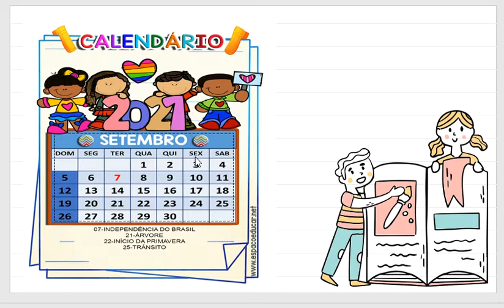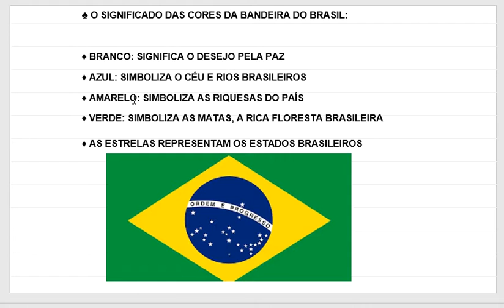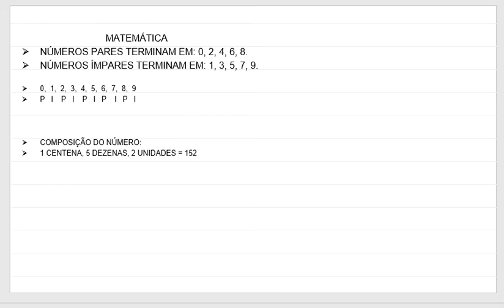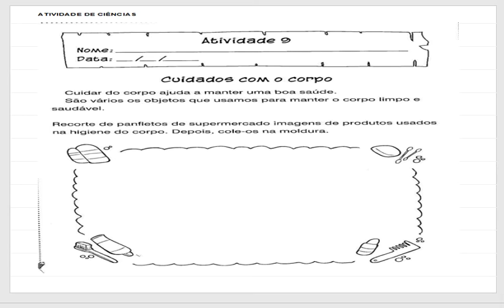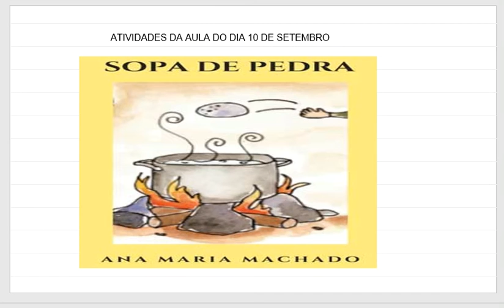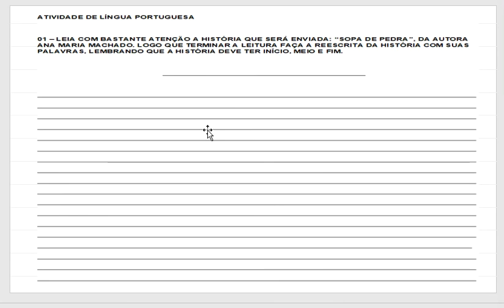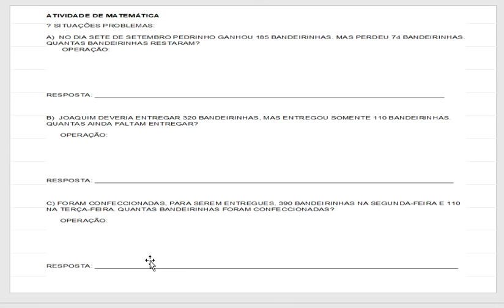9 de setembro 2° Ano Prof. Maria Inês